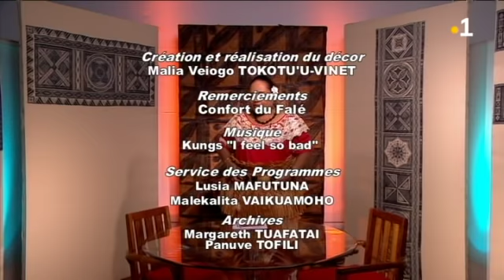TALANOA: Napole Polutele (Intégrale du 01 octobre 2018)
Monsieur Napole Polutele, président de la commission de l'enseignement est l'invité de Malia Nive Kulikovi. L'ancien député détaille ses propositions en matière d'éducation et de formation de la jeunesse du fenua.